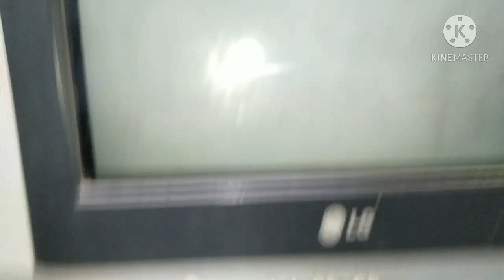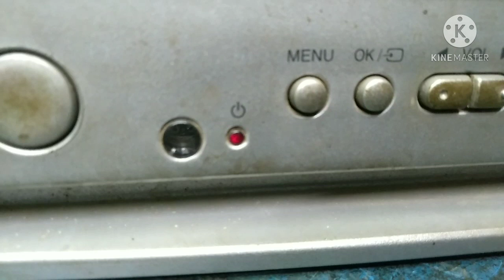LG 15 inch CRT TV, vertical section, and ,output EHT section problem,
LG 15 inch CRT TV, output EHT section problem, and, vertical section problem, EHT output transistor C6093, and, vertical TDA 4863AJ IC fault,